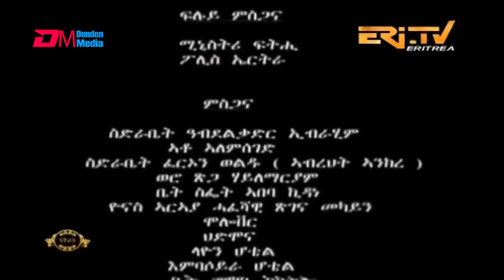ERi-TV Drama Series - based on documented court cases: zban higi'ba - ዝባን ሕጊ'ባ - ክፋል 17 (Part 17)